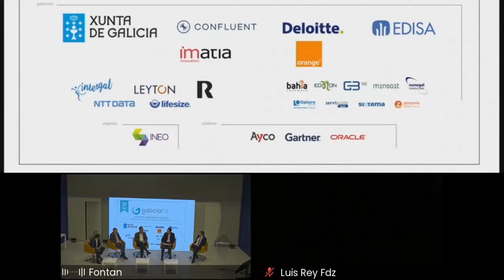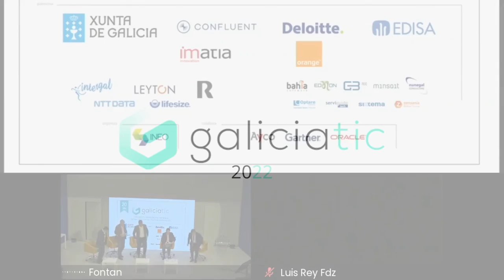GaliciaTic 2022 - Mesa temática sectorial CLUSTERS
Moderador:
Igape- Norberto Penedo Rey

Ponentes:
Cinfo- Antonio Rodríguez Del Corral
Ceaga- Alberto Cominges
Clúster da Función Loxística de Galicia- Iago Domínguez
Clusaga- Roberto Alonso Ferro